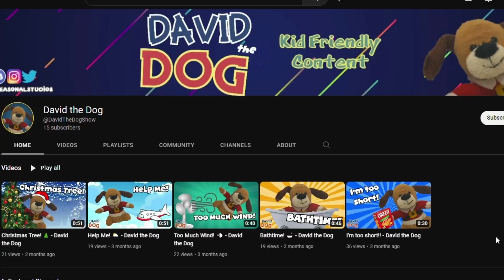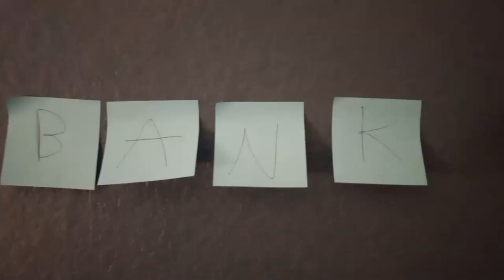SS Plush Short: The Super Bowl Commercials! 🏈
Goofy, Cosmo and the whole group watch the Super Bowl commercials! Very strange commercials..

Welcome to Seasonal Studios! We will be doing a bunch of cool things here! Such as Soundtracks, Gaming, Plush Videos, Films, and more! 😁

= What is Seasonal Studios? =
Seasonal Studios is a creative universe where films, soundtracks, gaming, and many more ideas come to place. Seasonal Studios officially opened on August 13th, 2021. Teamwork and Imagination will be founded in this place, ideas and creativity will create a joyful experience for everyone who participates in Seasonal Studios. The Studio will have more ideas and imagination coming soon to the Studio! It'll be worth the wait!
©️ Seasonal Studios

Do you have any personal questions, suggestions, or problems?